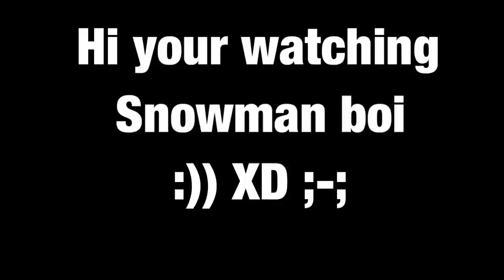Weird Old Castle From The 1800’s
A very old castle from the 1800’s I found in a tv show so um ya